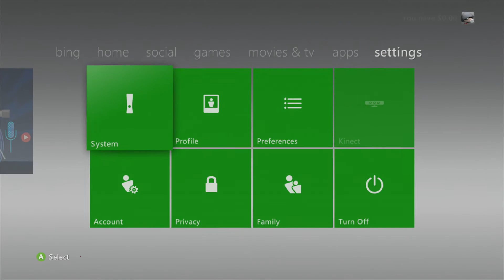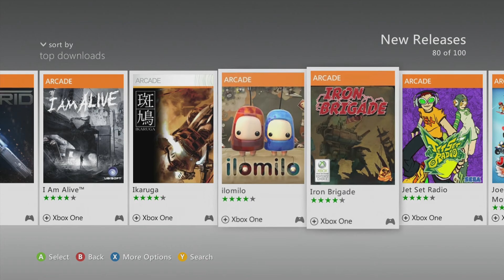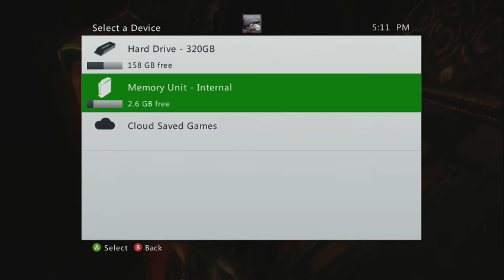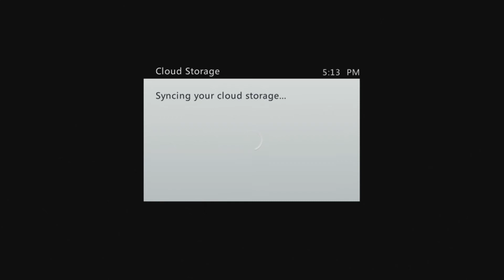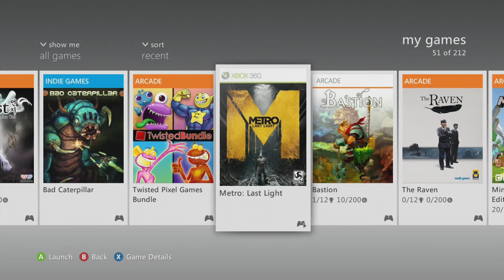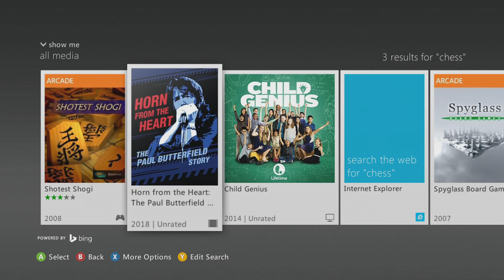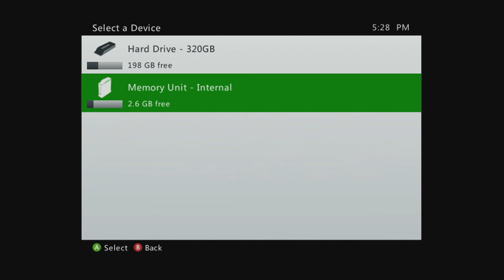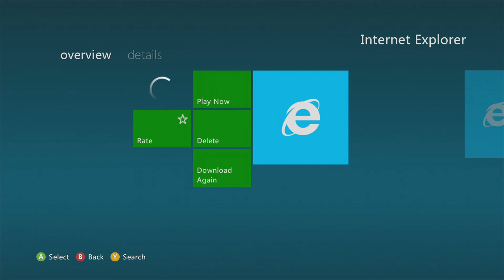Xbox 360 - Revisiting Xbox 360 Dashboard, Xbox LIVE Arcade, & Xbox LIVE Indie Games in 2021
Date: 2021-JAN-27. May have to come back and play some Xbox LIVE Indie Games (XBLIG) games. I have 138 of them! And some Decimation X3 gameplay!

2023-FEB-11 Update: I am deleting games that are playable on my Xbox One, a process I started to clear up space to have all my Xbox 360 games downloaded at the same time!